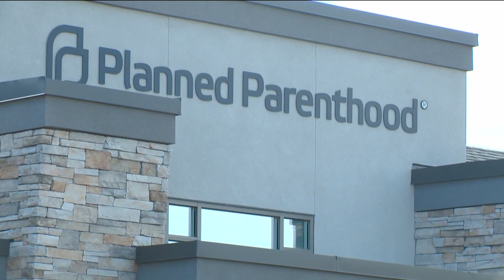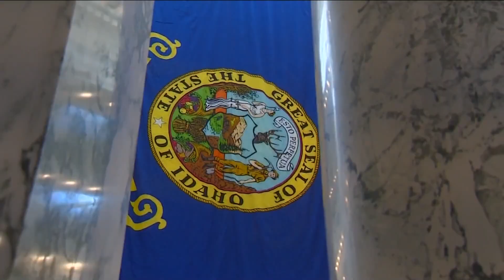Idahoans react to Idaho Supreme Court hearing over abortion lawsuits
In the next couple of weeks, five justices from Idaho's Supreme Court will likely decide whether abortion will become illegal in the Gem State.

Wednesday morning, the court heard arguments from Planned Parenthood, which originally filed multiple lawsuits against the state over its abortion laws, and those defending the laws, including the Attorney General's office and the outside counsel representing the legislature.